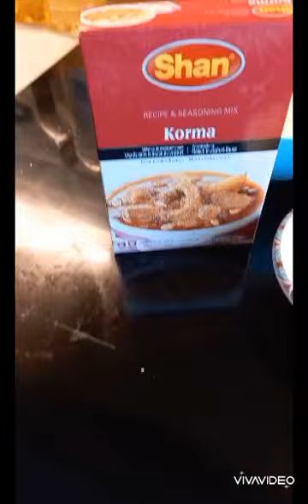Quick Recipe Chicken Qorma